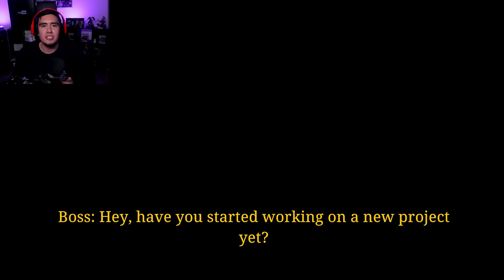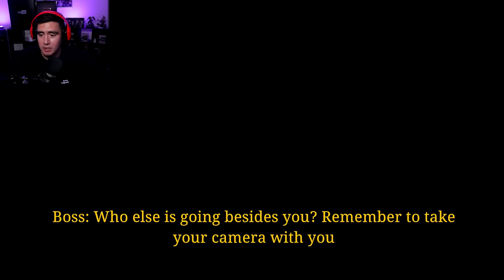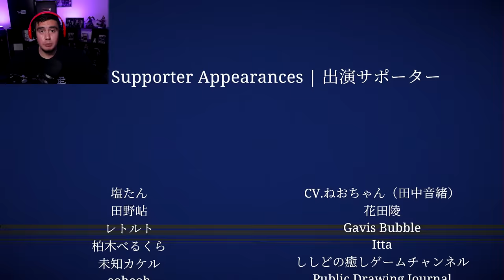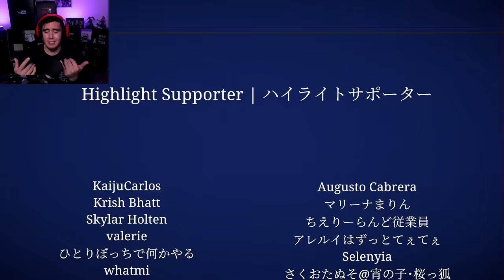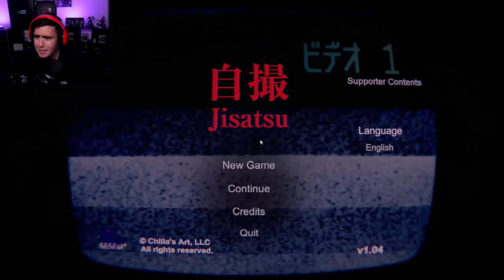THIS JAPANESE HOUSE WAS SUPPOSED TO BE ABANDONED, SO WHO THE HECK IS THAT | Jisatsu Chillas Art Game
Chilla's Art just released a found footage horror game where you need to get "inspiration" for a project according to your
boss..these are the last moments of what you saw in that house